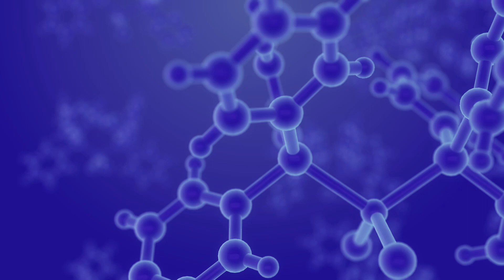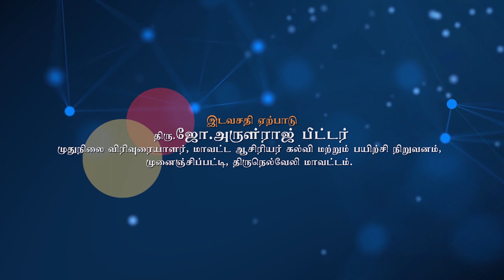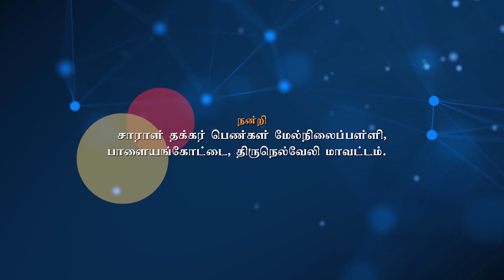CLASS 9 ACTION WITH SODIUM BICARBONATE - Detailed explanation of +2 CHEMISTRY PRACTICALS